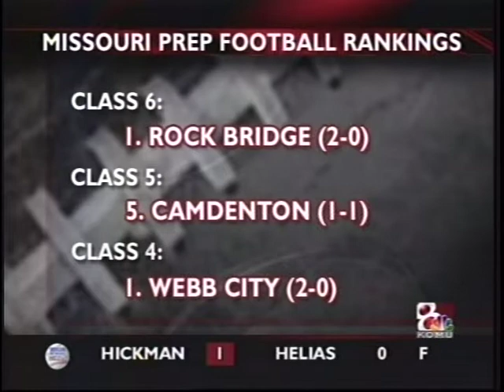Lammycast 9/12/06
Sportscast for KOMU 8 Sports
- Mizzou vs. New Mexico State preview
- High School Soccer
- Cardinals vs. Astros
- Royals vs. Indians